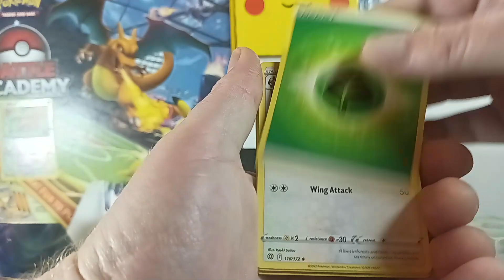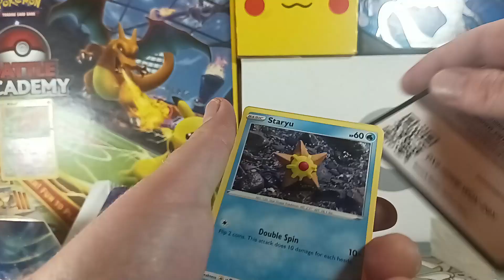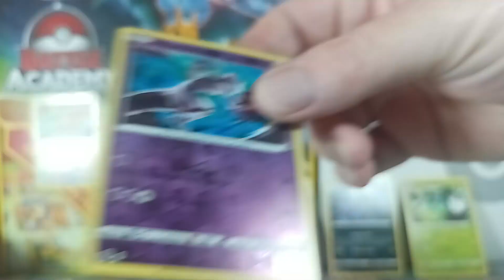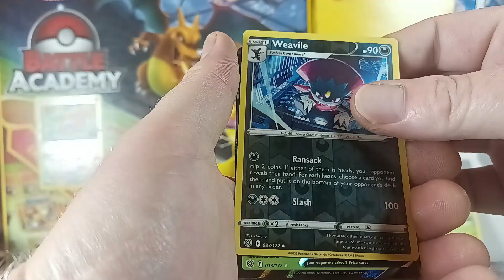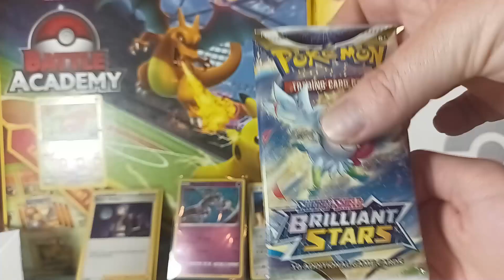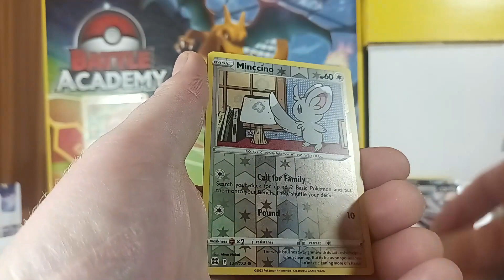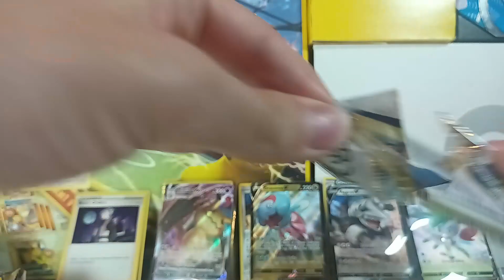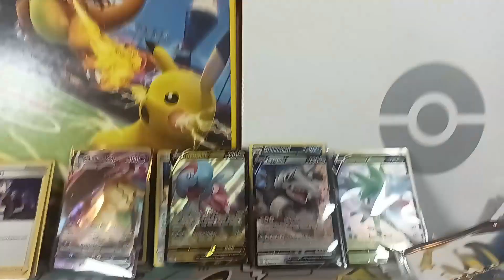Pack Battle with The Nerd Realm & Justine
We got a Brilliant Stars Build & Battle Stadium to open for this video four of the packs we are going to use for the pack battle. Be sure to check out the Nerd Realm and Justine to see who won the pack battle! check out the Nerd Realms video

Edits are done by my son Landen